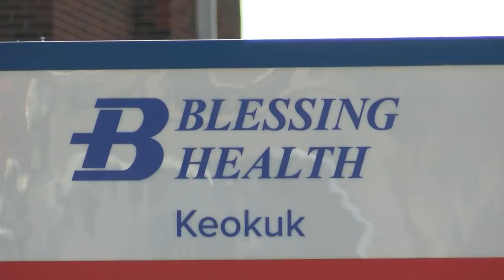Blessing Keokuk ribbon cutting